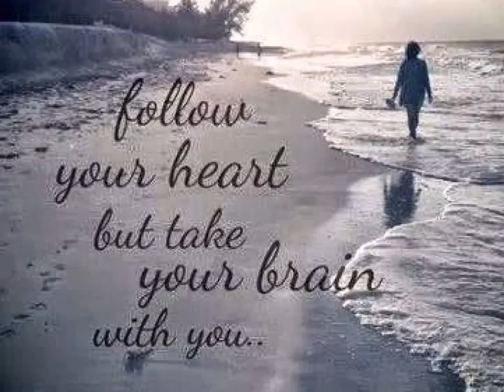17498282_1235738156540430_5453717736947449856_n.mp4